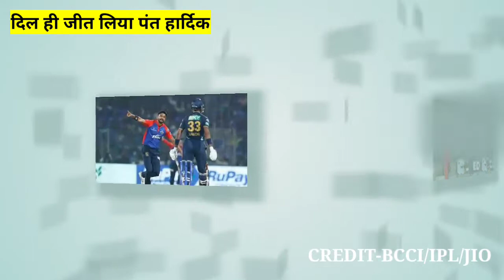देखिए,जब GT से हार के बाद रो रहे थे PANT फिर PANDYA GILL ने किया कुछ ऐसा करोडों भारतीयो ने किया सलाम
Gujarat Titans vs Delhi Capitals Full Match Highlights, GT vs DC today IPL Match Full Highlights

IPL 2023 Highlights: Gujarat Titans vs Delhi Capitals Full Highlights |

Delhi Capitals vs Gujarat Titan IPL 2023 Highlights: GT vs DC Today Match Highlights | Highlights

GT vs DC 2023 highlights
GT vs DC 2023 highlights live
GT vs DC 2023 highlights hotstar
GT vs DC 2023 highlights in hindi
GT vs DC 2023 highlights full match
GT vs DC 2023 highlights today
GT vs DC 2023 highlights match
GT vs DC 2023 highlights rcb batting
GT vs DC 2023 hindi
GT vs DC 2023 highlights full
GT vs DC 2023 hotstar
mumbai vs bangalore highlights ipl 2023

GT vs DC 2023 highlights video
delhi capitals vs gujarat titans today match prediction,
delhi capitals vs gujarat titans today match pitch report,
delhi capitals vs gujarat titans team kaise banaye,
delhi capitals vs gujarat titans team dream11,
delhi capitals vs gujarat titans tickets,
delhi capitals vs gujarat titans team list,
delhi capitals vs gujarat titans today match,
dc vs gt highlights 2023
dc vs gt highlights
dc vs gt highlights 2022
dc vs gt highlights 2023 today
dc vs gt highlights today
dc vs gt highlights ipl 2023
dc vs gt hindi
gt vs dc highlights 2022 hotstar
delhi capitals vs gujarat titans highlights,
delhi capitals vs gujarat titans full match highlights,
 GT vs DC today match,
GT vs DC today match prediction,
GT vs DC today match status
GT vs DC today match dream11 team
GT vs DC today match live
GT vs DC today dream11 team
GT vs DC today playing 11
GT vs DC today match pitch report
GT vs DC today team
GT vs DC today match highlights
GT vs DC today match prediction dream11
GT vs DC today dream11
GT vs DC today match dream11 team tamil
GT vs DC today ipl match